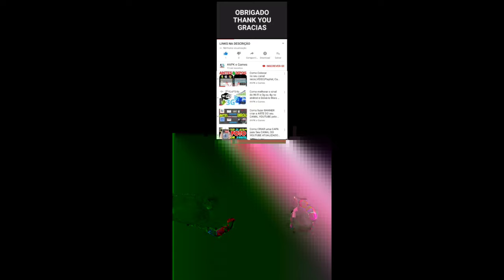My Talking Tom Friends Gameplay Android ios